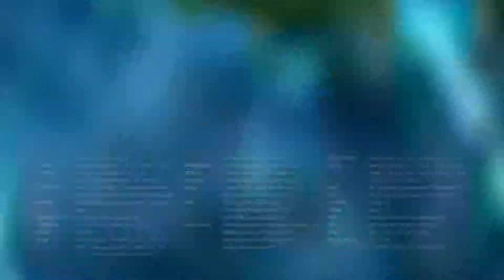Victoria Eugenia Pérez P. and Natalia Gallón de Bedout • 2013 REALTORS® Conference & Expo Interview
MIAMI Association of REALTORS® Interviews at the 2013 REALTORS® Conference & Expo